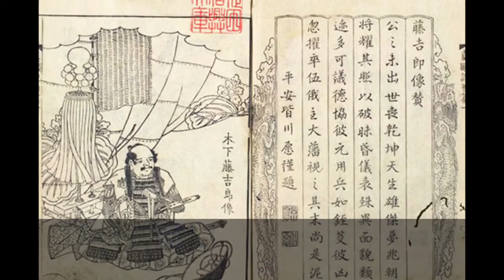秀吉ファンの米人→「どうしても岐阜城に行きたい！」→仕方ないので連れて行くと、予想通りの展開に！！【日本大好き外国人】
【海外の反応】 羽生結弦、本日トロント出発か？ そして渡辺謙も羽生くんに期待している！　氷上の天使

【音声動画】平昌五輪でまたも日本選手への韓国からの嫌がらせ。もはやどうしようもない韓国のやり方・・・。

【海外の反応】ペンス米副大統領が、安倍首相と文在寅との握手に差をつけていると話題に...

【海外の反応】 この羽生くんやばいやばいやばいやばいやばいやばい　氷上の天使